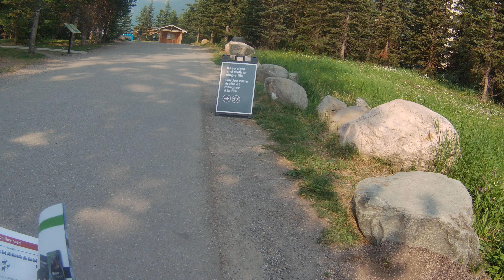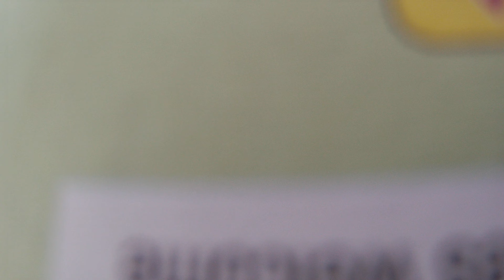this touristy spot